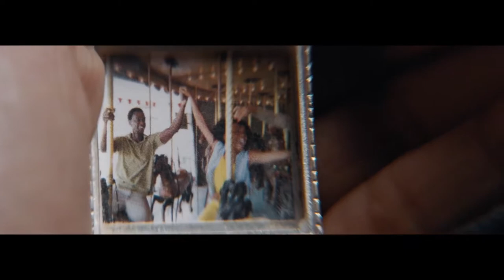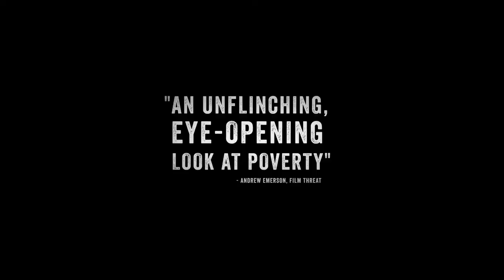Princess of the Row Trailer #1 (2020)| Tayler Buck, Edi Gathegi, Ana Ortiz/ Drama Movie HD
US Release Date: 27 November 2020
Starring: Tayler Buck, Edi Gathegi, Ana Ortiz
Directed By: Max Carlson
Synopsis: Alicia, a 12-year-old girl, escapes the adoption system to be with her father, ex-sergeant Beaumont "Bo" Willis, who, after suffering a brain injury during his service in Iraq, now lives homeless on the streets from Los Angeles and, for the most part, is unable to recognize it.

Data de lançamento nos EUA: 27 de novembro de 2020
Estrelando: Tayler Buck, Edi Gathegi, Ana Ortiz
Dirigido por: Max Carlson
Sinopse: Alicia, uma menina de 12 anos, foge do sistema de aprovação para ficar com seu pai, o ex-sargento Beaumont "Bo" Willis, que, depois de sofrer uma lesão cerebral durante seu serviço no Iraque, agora vive desabrigado nas ruas de Los Angeles e, na maior parte do tempo, é incapaz de reconhecê-la.